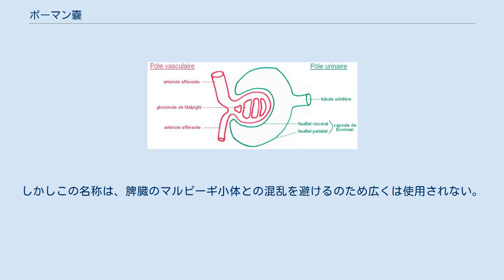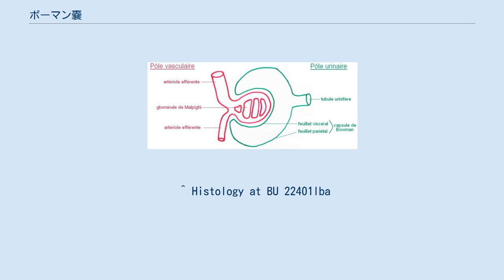ボーマン嚢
赤い部分が糸球体、緑色の部分がボーマン嚢 ボーマン嚢（ボーマンのう）は、ネフロンにおける細尿管の起点を構成する部分である。
糸球体包とも呼ばれる。
ボーマン嚢は糸球体を収納した構造をしており、糸球体の血液からボーマン嚢に濾過された体液はネフロンそれぞれの過程を経て尿となる。
この過程は限外濾過として知られている。
 ボーマン嚢外部には血管極と尿極の2つの極がある。
 ボーマン嚢の層構造は次の通りである。
 ボーマン嚢の血液濾過の過程は限外濾過（糸球体濾過）であり、濾過の標準速度は125ml/分である。
 約30ku以下のタンパク質は組織膜を自由に透過するが、いくつかの分子は蛸足細胞の組織膜によって透過が妨げられている。
水、グルコース、塩(NaCl)、アミノ酸、尿素のような小さな分子はボーマン腔へ自由に透過するが、細胞や血小板、大きなタンパク質は透過されない。
結果、近位尿細管に入るときの濾過液の成分は血漿のそれとほとんど同じになる。
 糸球体濾過率(GFR)の測定は、腎臓機能の診断に使われる。
糸球体濾過率の低下は腎不全の兆候の1つである。
 ボーマン嚢の名称は、イギリスの外科医・解剖学者のウィリアム・ボーマンにちなむ。
また、腎小体の別名のマルピーギ小体はイタリアの医師・生物学者のマルチェロ・マルピーギにちなんでいる。
しかしこの名称は、脾臓のマルピーギ小体との混乱を避けるのため広くは使用されない。
 ^ Histology at BU 22401lba